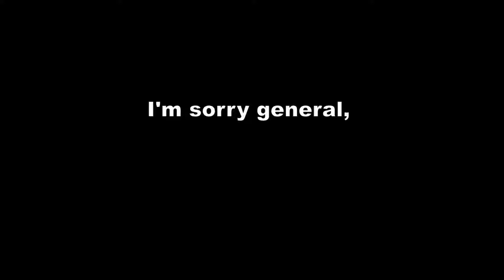When You lost 50/50 on Honkai Star Rail But...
black swan is better than feixiao... honestly why not both